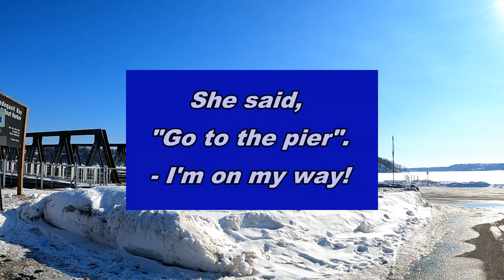Lake Ontario Ice Dunes and Iconic Irondequoit Pier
RochesterMyHome.com